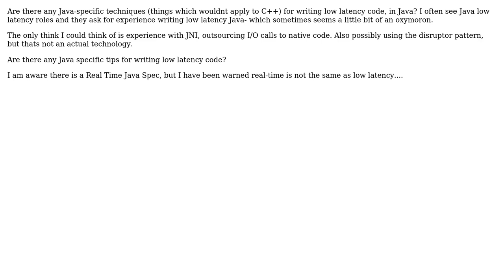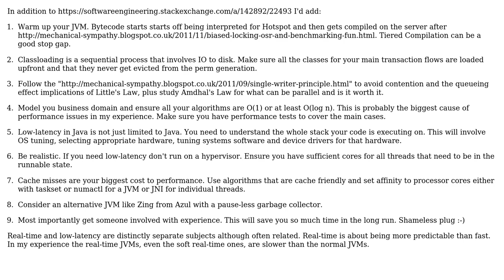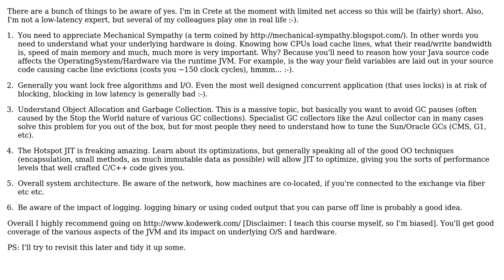Software Engineering: Writing low latency Java (2 Solutions!!)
Software Engineering: Writing low latency Java

With thanks & praise to God, and with thanks to the many people who have made this project possible! | Content (except music & images) licensed under CC BY-SA | Music | Images & others | With thanks to user user997112 user Martin Thompson user Martijn Verburg user gnat and the Stack Exchange Network Trademarks are property of their respective owners. You are responsible for your own actions.